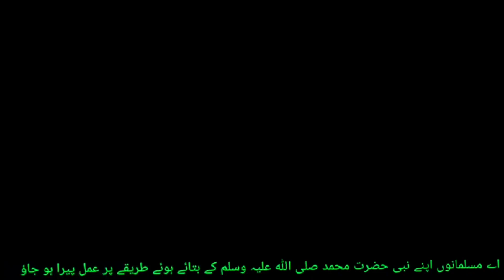Is Yahoodi ka Video Bahut Ziyada pasand kiya ja Raha hae इस यहूदी का वीडियो बहुत पसंद किया जा रहा है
Aaj ke Video me Aap ko ek Yahoodi ka Video dikhaya gaya hae us Video me Ek yahoodi Falastin ke musalmanu ki Himayat me Bol Raha hae is Video ko sabhi log bahut pasand kar rahe haen ek Bar aap bhi Video dekho Aor Doston tak Share karna Na Bhulen shukriya